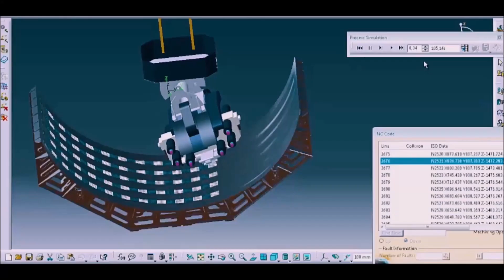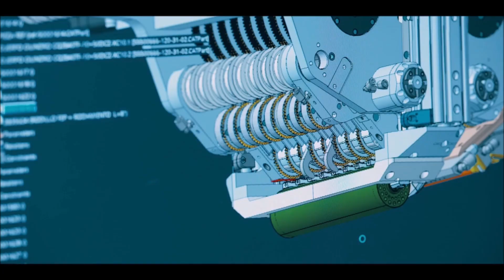MTorres Fundación Peral